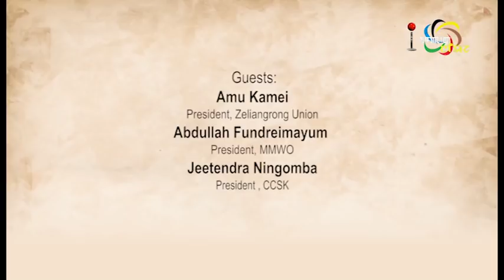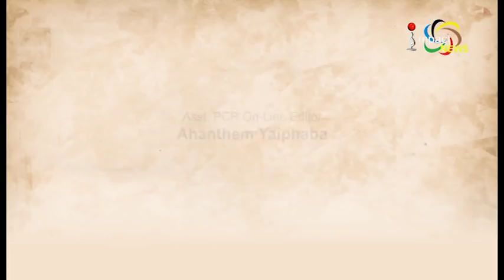PRESIDENT’S SPEECH ON CAB On Manung Hutna 31 January 2019 NEW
Guests:
Amu Kamei
President, Zeliangrong Union

Abdullah Fundreimayum
President, MMWO

 Jeetendra Ningomba
President , CCSK

Host:
Kkay Thokchom